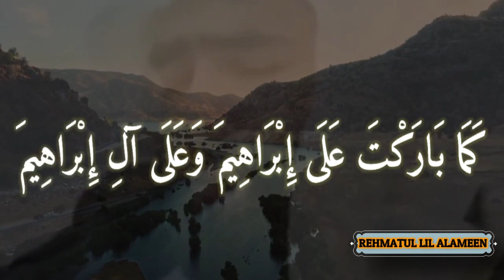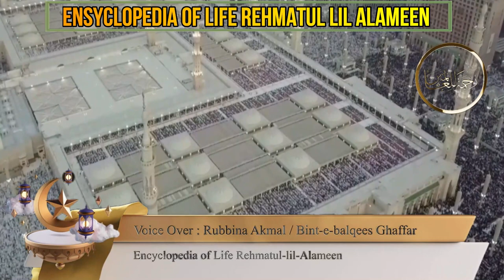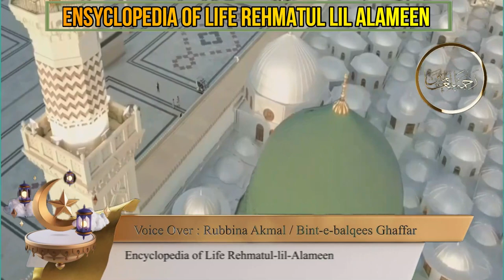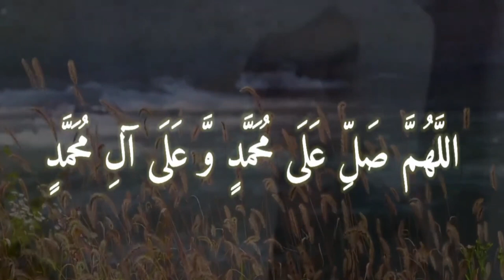LECTURE NO 47 || TOPIC :- ENSYCLOPEDIA OF LIFE REHMATUL-LIL-ALAMEEN || ROBINA AKMAL.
TOPIC :- ENSYCLOPEDIA OF LIFE  (REHMATUL LIL ALAMEEN).
VOICE :- ROBINA AKMAL
EDITED BY :- NADIR HUSSAIN.